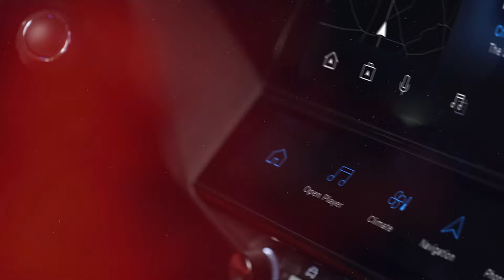MOTOR TV22: Luca Engstler im LIQUI MOLY Team Engstler Audi in der DTM 2023